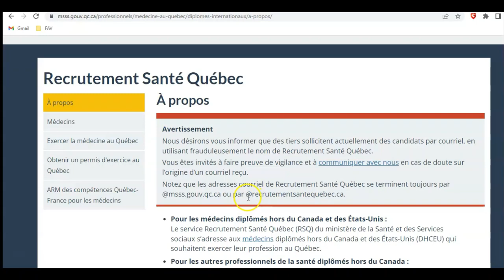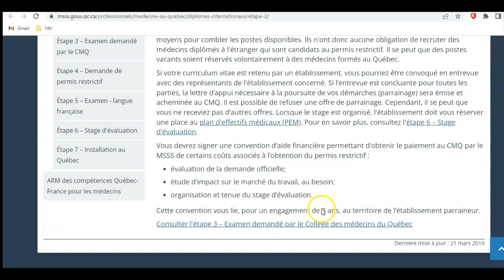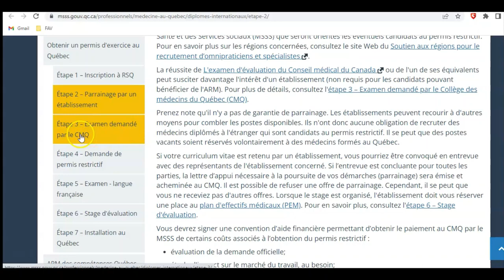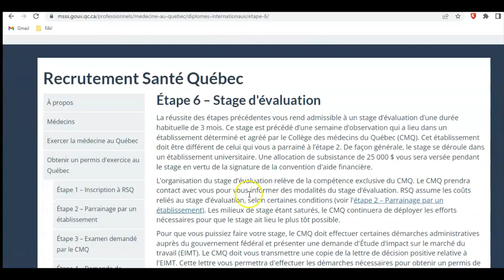Recrutement médecins étrangers (Santé Québec) inclus 25 000$ d'aide financière(pour 3 mois de stage)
Recrutement Santé Québec
Pour les médecins diplômés hors du Canada et des États-Unis :
Le service Recrutement Santé Québec (RSQ) du ministère de la Santé et des Services sociaux s’adresse aux médecins diplômés hors du Canada et des États-Unis (DHCEU) qui souhaitent exercer leur profession au Québec.
Pour les autres professionnels de la santé diplômés hors du Canada :
RSQ vous invite à consulter son site entièrement consacré aux professionnels de la santé et des services sociaux diplômés hors du Canada : recrutementsantequebec.ca Ce lien ouvre une nouvelle fenêtre..
Coordonnées de Recrutement Santé Québec
Recrutement Santé Québec (médecins)
Direction des services de proximité intégrés
Ministère de la Santé et des Services sociaux
Édifice Catherine-De Longpré
1075, chemin Sainte-Foy, 9e étage
Québec (Québec)  G1S 2M1

Le moyen de communication privilégié par Recrutement Santé Québec (médecins) est le courrier électronique. Assurez vous d’avoir une adresse courriel valide

Obtenir un permis d'exercice au Québec:

Les médecins qui désirent exercer la médecine au Québec peuvent emprunter l’une des 3 voies suivantes :

ou
2)la demande de reconnaissance d'équivalence en vue de l'obtention d'une place dans un programme de résidence menant à l’obtention d’un permis régulier

Étapes pour l'obtention d'un permis d'exercice
Étape 1 – Inscription à Recrutement Santé Québec (RSQ)

Étape 3 – Examen demandé par le Collège des médecins du Québec

Étape 5 – Examen de connaissance de la langue française

Étape 6 – Stage d’évaluation :
Une allocation de subsistance de 25 000 $ vous sera versée pendant les 3 mois de stage (aide financière)